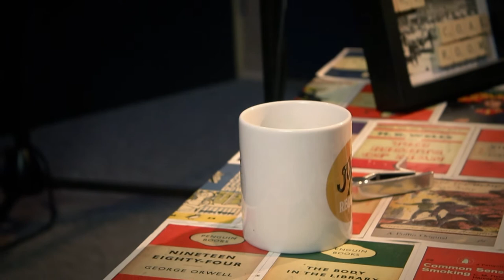Fuzzy Jones & Johnny Flockton | Man In The Afternoon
Fuzzy Jones is on the up, doncha know. She's only been gigging solo for the last 6 months or so but, ruddy 'eck, it's all a bit lovely already. Teaming up with regular collaborator Johnny Flockton, Fuzzy popped down to The Coal Room on a very miserable monday evening and warmed it right up!

Live from The Coal Room is a project by producer Ed Heaton and film maker Paddy Garrigan. Get on that social media thing to find out who's coming up in The Coal Room.